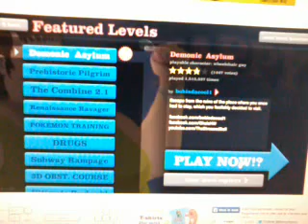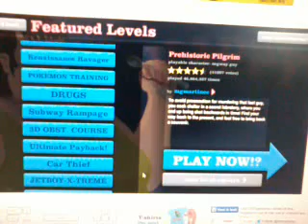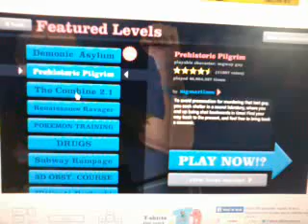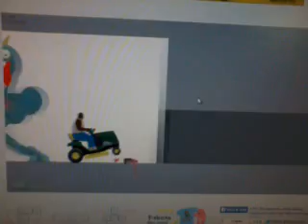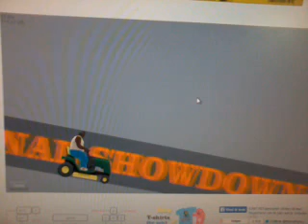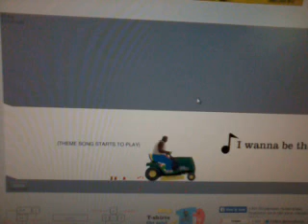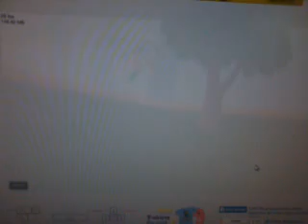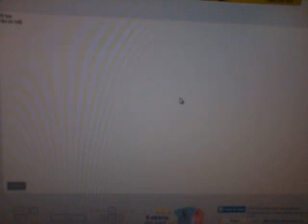wij spelen Happy wheels #1 free puffle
erg bloederig spel (aangeraden 3+) vind je het een leuk spel ga dan naar

0:27 demonic asylum
3:18 prehistoric pilgrim
6:06 the combine
7:01 renistance ravanger
9:07 pokemon training (11:20 theme song)
11:46 druggs